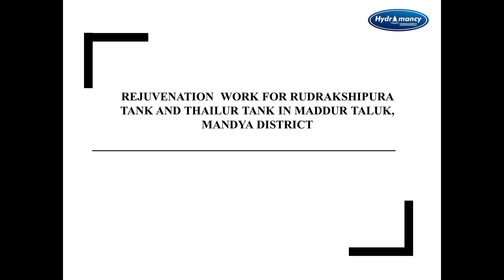BEAUTIFICATION WORK OF RUDRAKSHIPURA KERE IN MADDUR TALUK , MANDYA DISTRICT